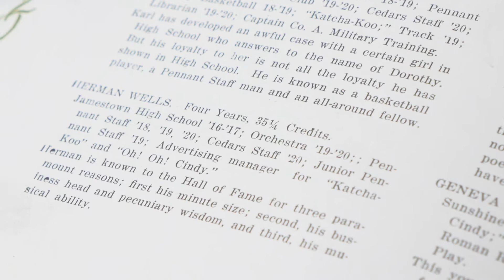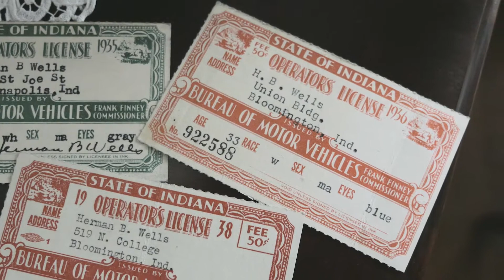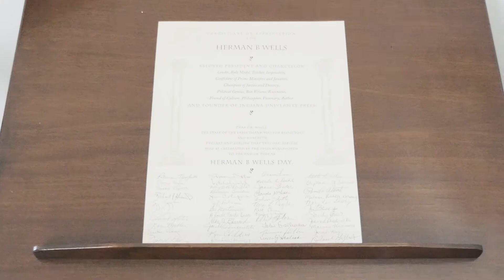Get to Know Herman B Wells, 11th President of Indiana University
A bell, a yearbook, recipes, passports—see what Herman B Wells’ personal mementos reveal about IU’s beloved former president.

In 1938, Herman B Wells was named Indiana University’s eleventh president, and at the age of 35, was the country’s youngest state university president. He served as president for a quarter century and remained a vital contributor as IU chancellor for another 37 years. His association with the institution spanned eight decades, dating from when he was a student to his death.

Wells was an educational visionary who helped transform IU into an internationally recognized center of research and scholarship. Under the Wells presidency, IU experienced its greatest growth and widened its scope to encompass the globe.

This video originally debuted on IUDAY, the worldwide annual celebration for all who love IU.